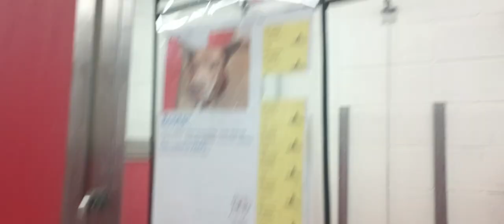Fern 2y A819845 separated 4 feeding Boots 2y A828215 kennel 39 pod 2 PACC shelter keeps her cool 263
When kennel doggie neighbors across way were behaving calmly, I would sent some kibble their way also.